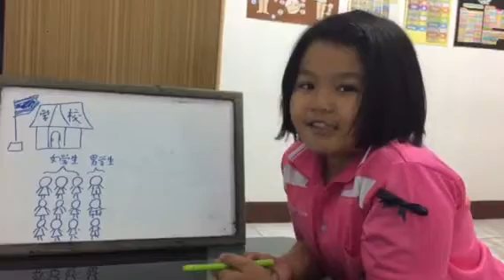เบล 女学生很多男学生很少